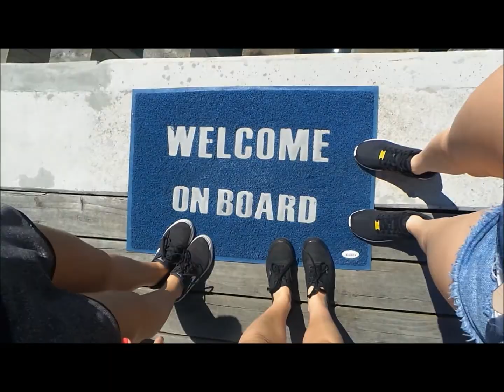SOPOT Sean Paul!